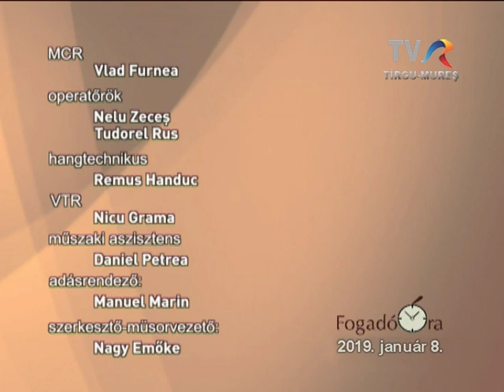Bagdy Emőke – Interjú a "Fogadóóra" című műsorban (Romániai Közszolgálati Televízió 2019)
Interjú Bagdy Emőkével a Román Közszolgálati Televízió "Fogadóóra" című műsorában.
2019. január 8.
Szerkesztő-műsorvezető: Nagy Emőke
Operatőrök: Nelu Zeces, TUdorel Rus
Hangtechnikus: Remus Handuc
VTR: Nicu Grama
MCR: Vlad Furnea
Műszaki asszisztens: Daniel Petrea
Adásrendező: Manuel Marin
A felvétel a Román Közszolgálati Televízió tulajdona.